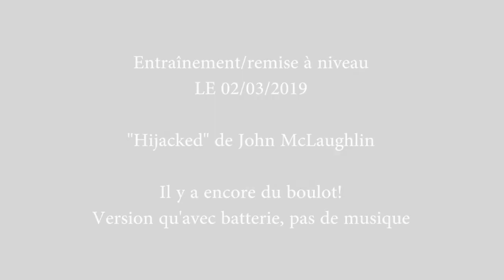20190302_Hijacked_de_John_McLaughlin_PISTE_BATTERIE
- Paray-Vieille-Poste (91) et Vernouillet (28) dans la fonction publique territoriale titulaire AEA 1ère classe.

Commence la batterie en 1988.

- 1988/31 juillet 1991: avec des amis.

- Août 1991/29 février 1992: sans professeur.

- Mars 1992/30 avril 1993: école TAMA/PAISTE de LEVES (28) avec Hervé-Georges Torcheux.

- Mai 1993/31 août 1993: sans professeur.

- Sept. 1993/ 30 novembre 1996: école de batterie HSMA de BROU (28) avec Fabrice Di Vittorio.

- Déc. 1996/30 juin 1998: école supérieure de batterie de PARIS E. Boursault.
- Juillet 1998/30 septembre 2000: sans professeur.

- Oct. 2000/31 janvier 2001: école nationale de musique de Chartres avec Marc Marchetti.

Prix/Diplômes/Enseignement...
- Depuis 1991: Batteur dans différentes formations, classique, harmonie, chorale, musette, variétés,    rock,rock-electro, hard rock, blues, jazz...
- 1994: 2ème prix, médaille d'Argent en catégorie Moyenne du trophée SONOR.
- 1994: 1ère mention, à l'unanimité avec félicitations du Jury en Moyen 2 de l'école Supérieure de batterie de PARIS E. Boursault (épreuve des conservatoires F.N.U.C.M.U.).
- 1995: 1er prix, médaille d'Argent en catégorie Supérieure du Trophée Sonor.
- 1995: 1ère Mention Supérieur 1, de l'école Supérieure de batterie de PARIS E. Boursault.
- 1996:  1ère Plaquette (Vice-Champion de France HSMA) en catégorie Excellence du trophée SONOR en 1996, plus jeune finaliste national, préparé en 1 mois et demi.
- Depuis 1996: présentations et démonstrations de batterie.
- Sept. 1996: donne ses premiers cours de batterie.
- Sept. 1997: professeur de batterie en école municipale de musique.
- Mai 1998: Certificat d'Aptitude au professorat de batterie de l'école Supérieure de batterie de PARIS E. Boursault, cursus sur 2 ans.
- Juin 1998: 1er prix Supérieur, de batterie de l'école supérieure de batterie PARIS E. Boursault, cursus sur 2 ans.
- Depuis 1999: membre de jury.
- 2000: record du monde.
- Février 2001: U.V. de batterie (pour titularisation Fonction Publique Territoriale) de l'école nationale de musique de CHARTRES, préparé en 1 mois "top chrono".
- Février 2001: D.F.E. en formation musicale (pour titularisation Fonction Publique Territoriale) de l'école nationale de musique de CHARTRES, préparé en 1 mois "top chrono".
- 2002/2003: intervenant en milieu scolaire en maternelle et primaire.
- Sept. 2004: titularisation dans la Fonction Publique Territoriale.
- Mai 2005: concert avec Opus Incertum sur les musiques de George Gherswing.
- 2007: membre du groupe FILIGRANE qui reprend le concerto pour guitare classique et trio Jazz de Claude Bolling.
- 2016: création de l'école de batterie L.C. Music.
- 2017: batteur au festival de la B.D. D'Angoulême.
- 2018: difficile, retour en 87/88.
- 2019: à venir...

Anciennes écoles où j'ai enseigné :
- E.M.M. de Brou (28), 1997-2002.
- Ecole associative à Bailleau-Le-Pin. 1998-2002.
- Ecole associative à Arrou (28), 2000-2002.
- E.M.M. de La Loupe (28), 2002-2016.
- Ecole associative C.E.M. à Vernon (27), 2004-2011.
- Ecole associative à Mareil-Marly (78), 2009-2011.

Actuellement professeur de batterie/percussions digitales/éveil musical:
- E.M.M. De Paray-Vieille-Poste (91) depuis septembre 2007.
- E.M.M. De Vernouillet (28) depuis septembre 2011.

Joue sur la marque Sonor.
S-Classix Grained-Maple, 4 toms 10x8/12x9/13x10/14x14,
Caisse-Claire 14x5 et Grosse-Caisse 20x17,5.
Cymbales: Zildjian/Paiste.
Joue également sur EZDRUMMER VIA AERODRUM (jouer de la batterie sans batterie).